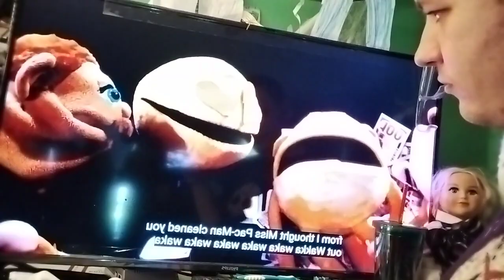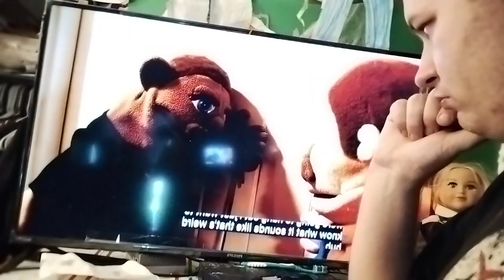reaction -sml pac mans devorce pt 1